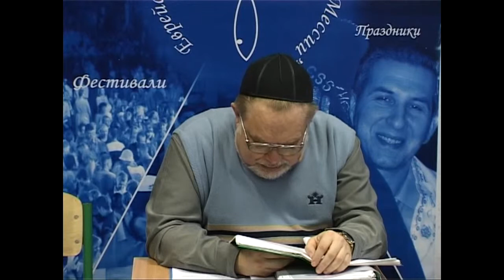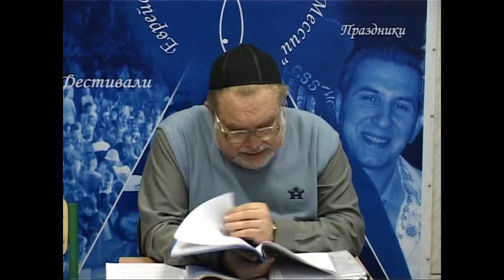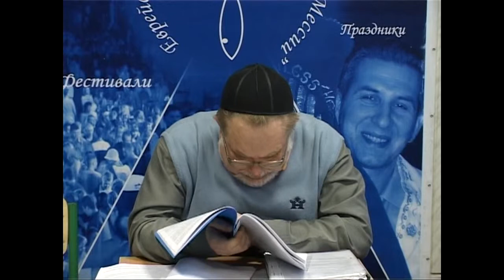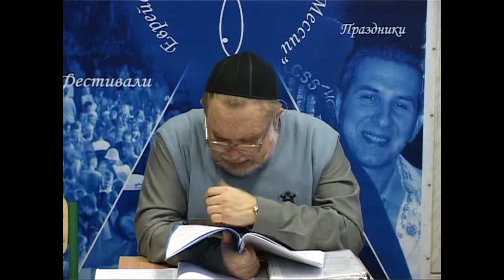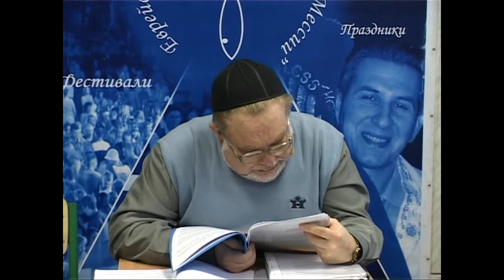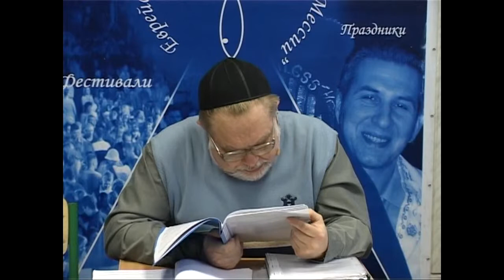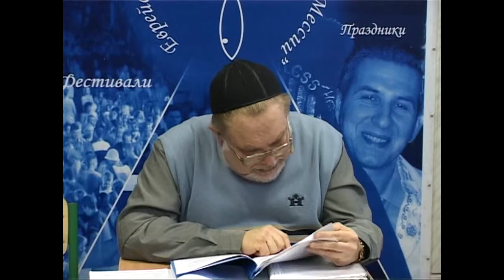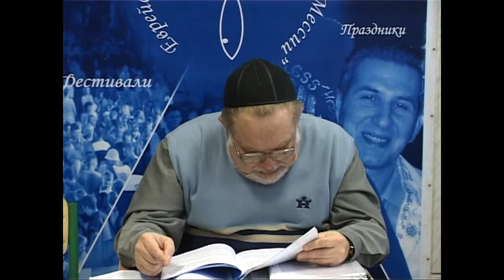МЕБИ Валерий Дема "Еврейская история и культура" Урок 21